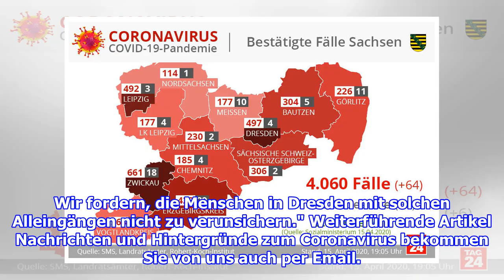Corona: Masken-Pflicht für Dresden kommt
Dresden. Alle warten auf die Allgemeinverfügung von Ministerpräsident Michael Kretschmer. Am Freitag will das Land die neuen Corona-Regeln für ganz Sachsen verkünden. Dabei geht e...